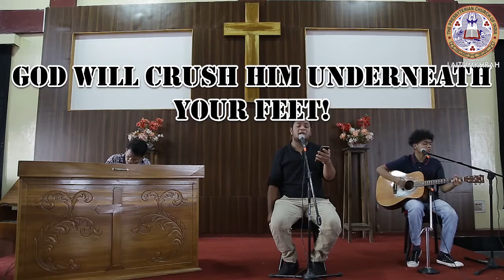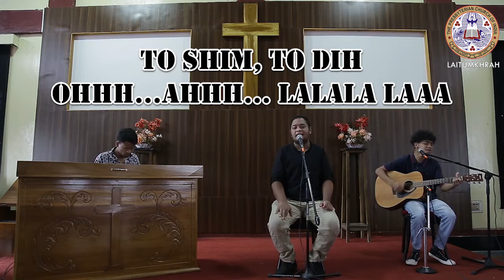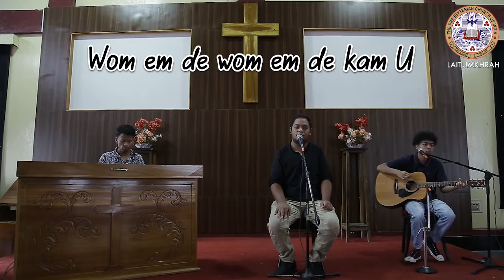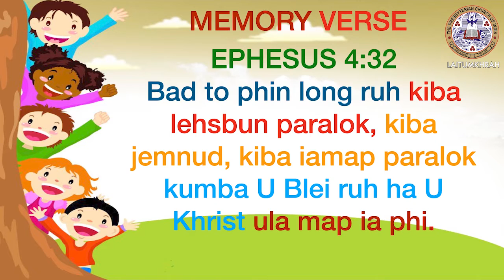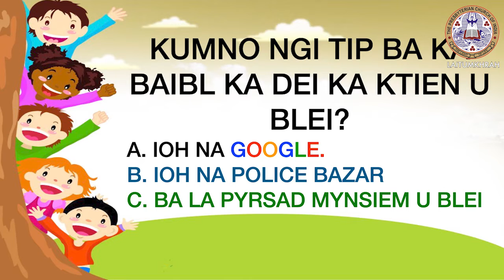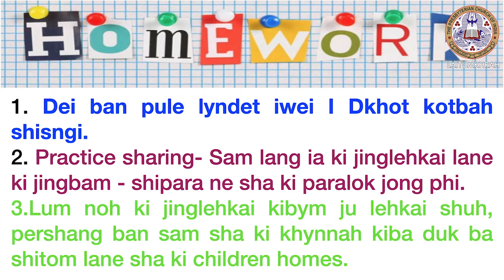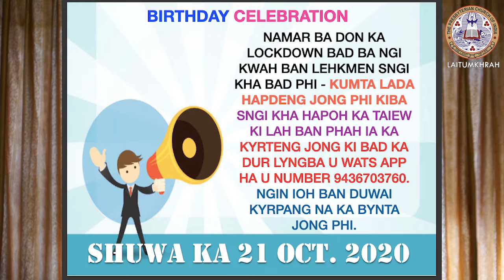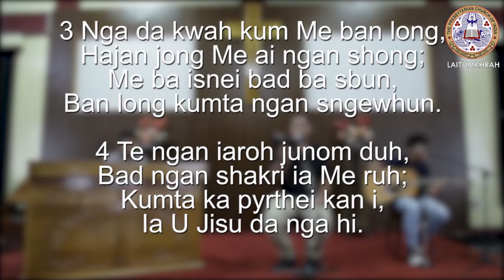Children's Special Sunday Message LPC 18/10/20